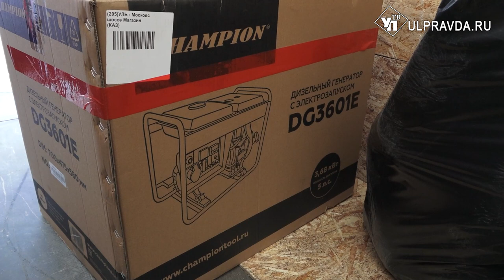Ульяновцы отправили гуманитарную помощь в зону СВО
Средства радиоэлектронной борьбы, запчасти и дрондетектор. Из Ульяновска на спецоперацию отправили очередной гуманитарный груз нашим бойцам. Подробности у Кирилла Савосина.